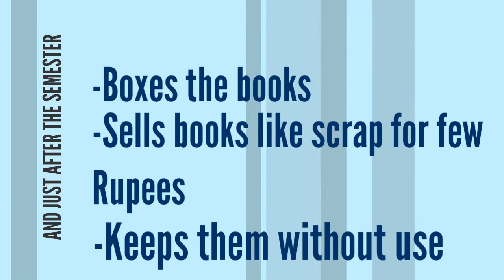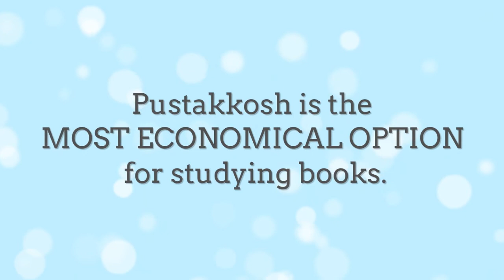Rent Text Books Online from Pustakkosh Text Book Rental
Pustakkosh is a second-hand books, rental books, and ebooks provider company that disrupts the primarily ownership/buying based misaligned textbook market. Most books in colleges/higher education are needed for small varying periods. Once the books are bought student can then keep them without use or sell them to a largely unorganized market at low prices like scrap.  This is a big waste of resources money and paper. Adding to the pain is the fact that book costs escalate 3-4X every three years. Pustakkosh solves these issues and provides the most economical rental options with the advantages of e-commerce. Students can rent books online, via facebook store (social commerce) or even call customer care to order the books. Pustakkosh also has a huge inventory of second hand pre rented books.